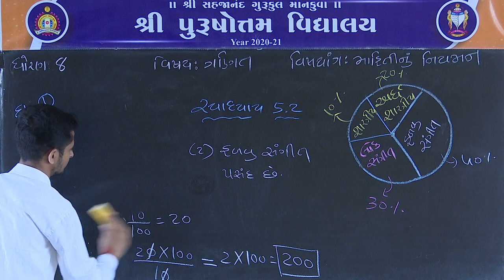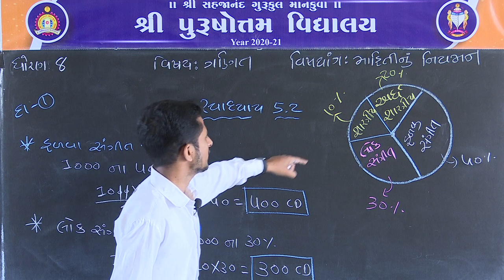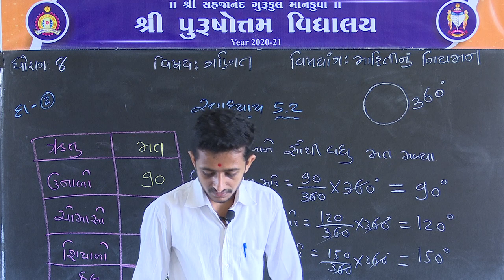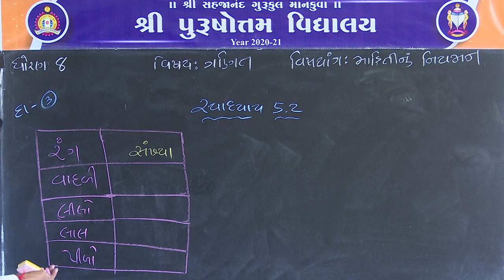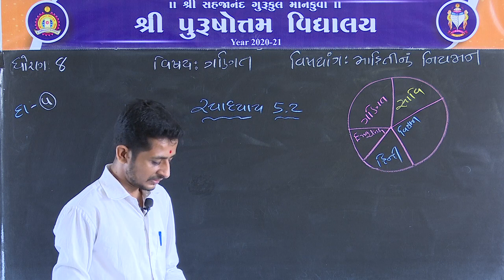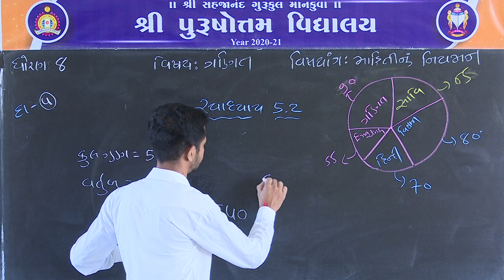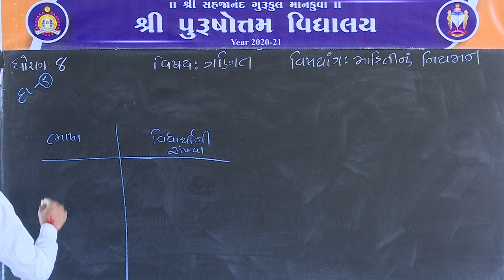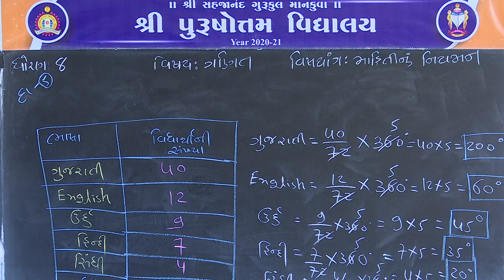SPV STD 8 SUB MATHEMATICS TOPIC MAHITINU NIYAMAN